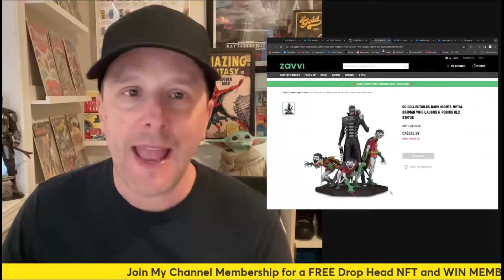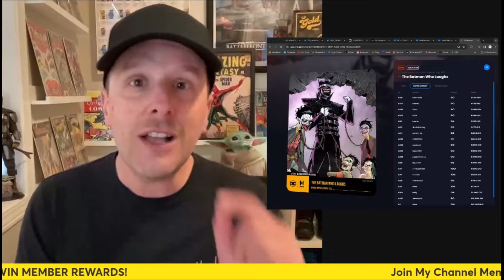DC's BATMAN Who Laughs Drop on Veve! Worth It to Craft? My Review and Predictions!!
Join Level 1 Membership: Receive 1 Drop Head Series 1
Join Level 2 Membership: Receive 1 Drop Head Series 2
Join Level 3 Membership: Receive 1 Drop Head Series 3